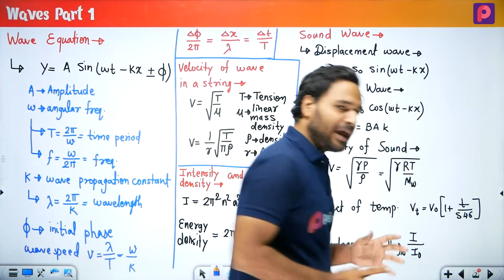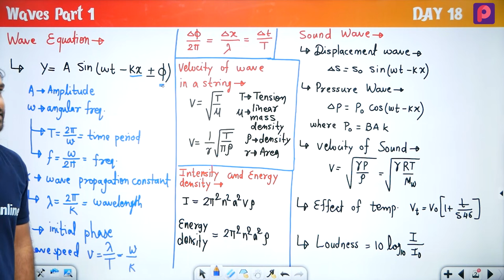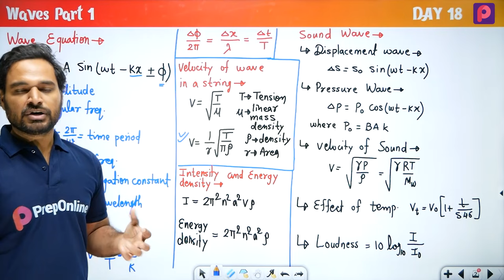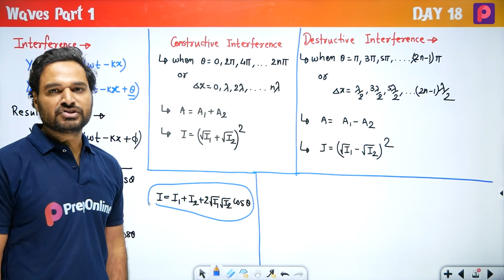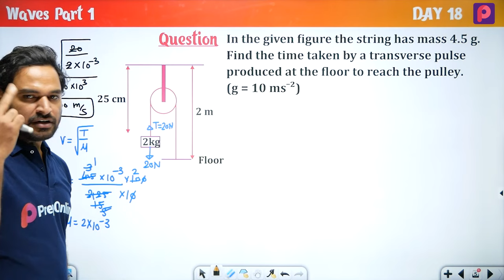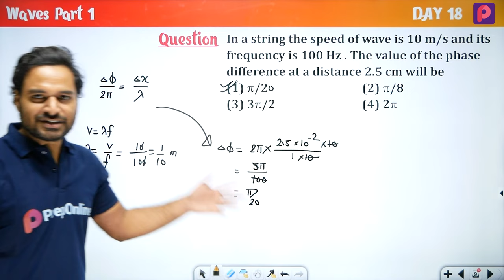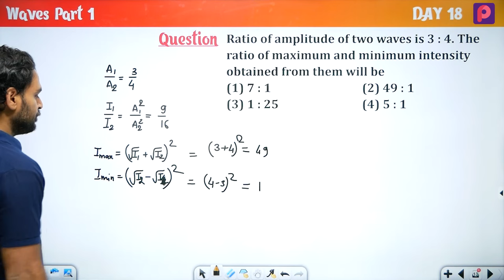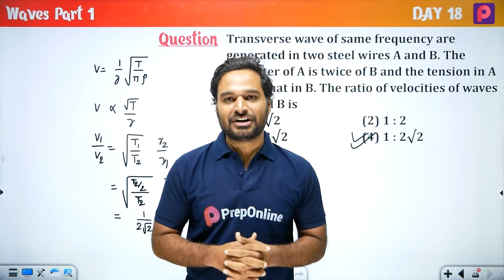Day 18 Waves Part 01